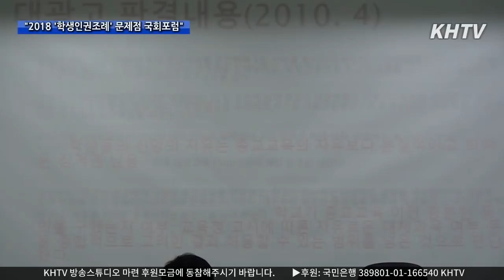'학생인권조례'는 선한 교육으로 위장한 나쁜 정치!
[2018 '학생인권조례' 문제점 국회포럼]

다음세대인 학생을 사랑하는 사람들의 '학생인권조례' 따져보기:
'학생인권조례'는 과연 학생을 위한 것인가?

"'학생인권조례'는 종이 호랑이"
- 곽일천 이사장(서울디지텍고)

▶일시: 2018년 10월 27일(토) 오후 2시
▶장소: 국회 제8간담회실
▶주최: 나쁜인권조례폐지네트워크
▶주관: 학생교사학부모인권연대, 다음세대바로세우기실천연대

[KHTV방송]은 여러분의 자발적인 시청료 후원으로 제작됩니다.

☞일시후원: 국민은행 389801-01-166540 KHTV

☞동성애의 실태와 문제점을 알리는 세계 최초 국내 유일의 '동성애 전문 미디어' KHTV를 스마트폰에서 손쉽게 만나보세요.

☞'KHTV' 알파벳 네 글자만 주위에 알려주셔도 대한민국 동성결혼 합법화를 막을 수가 있습니다.